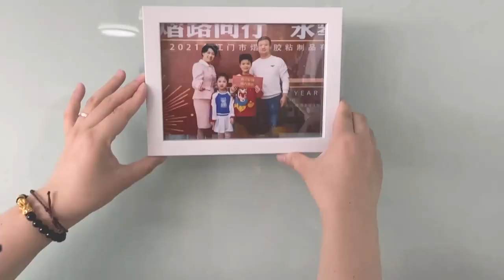double sided tissue tape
Strong adhesive double sided tissue tape